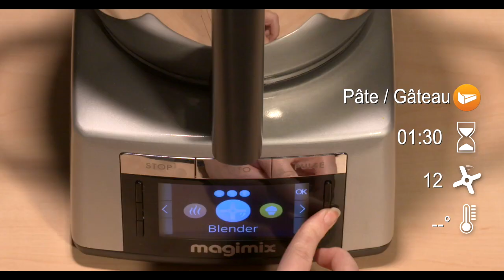Banana Bread - Recette au COOK EXPERT Magimix